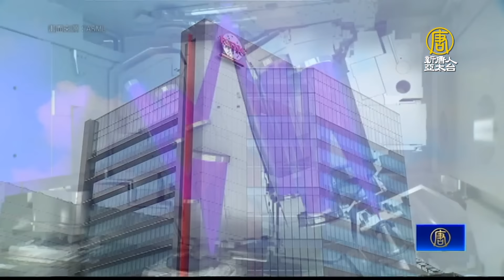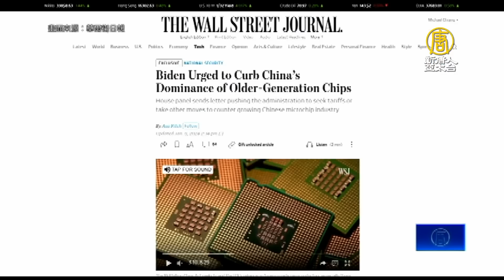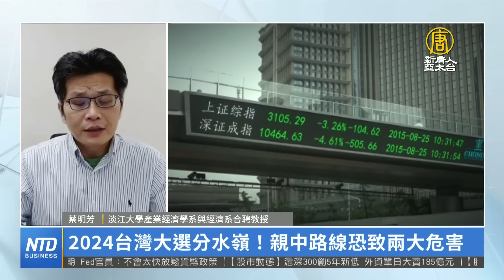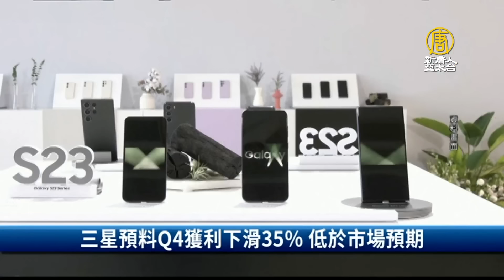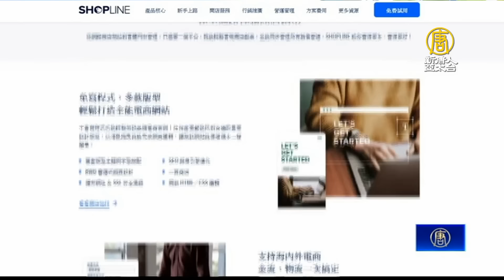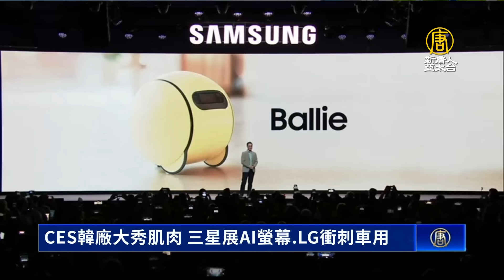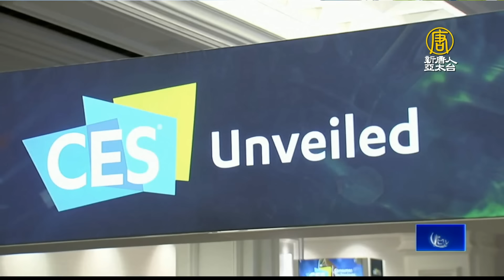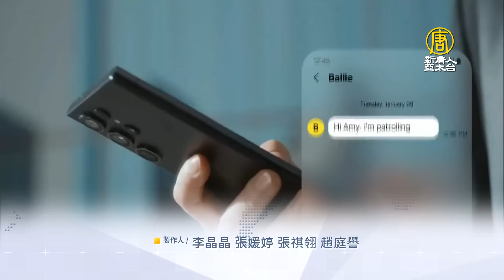2024大選關鍵！經貿若親中 台灣安全供應鏈優勢不再｜ASML傳來台拜訪台積 布局技術合作｜台灣2023年出口創史上第三高｜AMD、輝達CES秀AI新品│財經新聞│20240109(二)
中華民國財政部，今（9）天公布2023年全年出口數據，約4,324億美元，年減9.8%，規模仍是歷年第三高。展望2024年，經濟部長王美花上午在立院受訪表示， AI 來臨，晶片、伺服器等都有很多需求，加上電動車、奧運題材都有助於國內景氣。

荷蘭半導體設備龍頭艾司摩爾（ASML），傳出其即將接下CEO的福克（Christophe Fouquet）近日將率公司高層訪問台灣，對象包含台積電和相關供應鏈廠商，專家分析，ASML此行，可能討論產能分配，以及次世代EUV機台，也突顯與台積電的緊密合作。

2024大選結果攸關台灣經貿路線抉擇，現在西方各國針對中國去風險化，一旦台灣選擇與中國市場緊密連結的候選人，專家指出，台灣將不再被國際視為可信賴供應鏈，進而影響台灣最重要的半導體優勢。

台灣在全球供應鏈中扮演重要關鍵角色，彭博經濟研究估計，台海開戰將付出大約10兆美元（約310兆台幣）代價，相當於全球GDP的10%，遠超過俄烏戰爭、新冠疫情和全球金融危機所造成的影響。